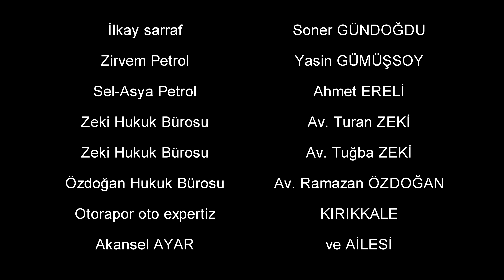Kırıkkale Tanıtım Videosu 2019 Aralık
GÖRÜNTÜLERİN İZİNSİZ KULLANIMI YASAKTIR.